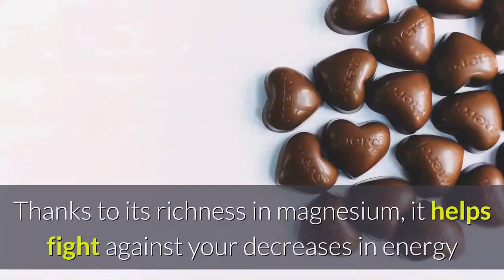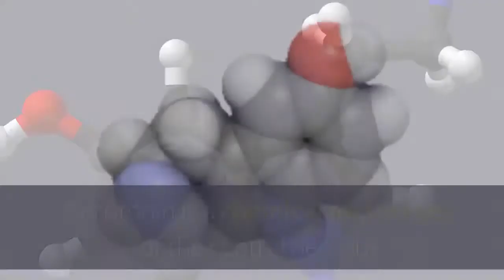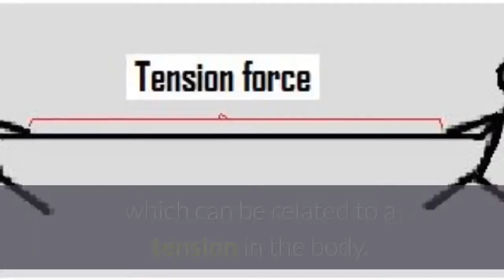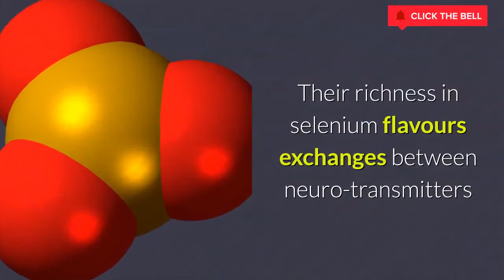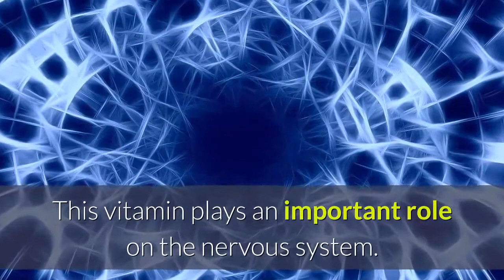✅ Top 10 ANTI - STRESS FOODS | 10 Food Hacks to Reduce ❌ Stress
In todays video we run down the top 10 foods to reduce stress. All of the foods mentioned are readily available and will help to eliminate stress naturally.

Our goal is to help you make an informed and best purchasing decision, however, the views and opinions expressed are ours only. With any purchase you should always do your own due diligence before making any kind of purchase. By clicking on links or purchasing products we recommended on this page may generate an income for this channel from affiliate commissions and you should assume we are compensated for any purchases you make.